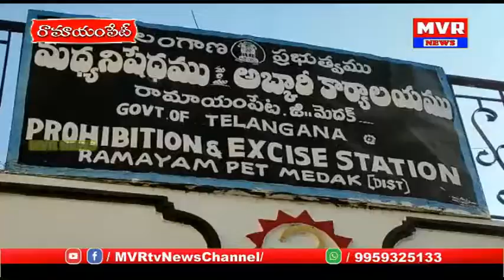రామాయంపేట ఎక్సైజ్స్టేషన్ పరిధిలోగల 15మద్యంషాపుల నిర్వహణకు ఆసక్తి గల వ్యక్తుల నుంచి దరఖాస్తుల ఆహ్వానం